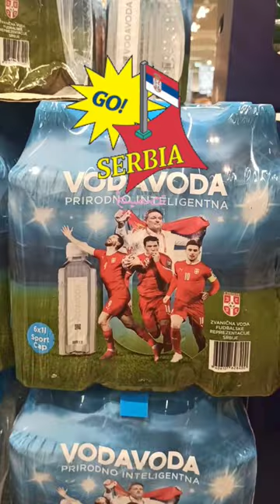Lidl haul // What did I buy for 10$ in Lidl supermarket in Serbia 🛒